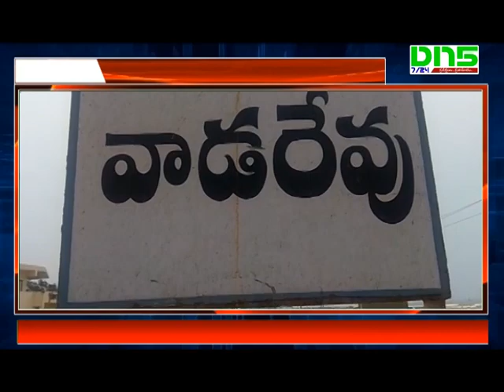Fir Incident in chirala vadarevu || DN5 News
విద్యుత్తు షాక్ సర్కూట్‌తో ప్రకాశం జిల్లా చీరాల మండలం వాడరేవు లో అగ్ని ప్రమాదం చోటుచేసుకుంది. ప్రమాదంలో రెండు పూరిళ్లు మంటల్లో పూర్తిగా కాలిబూడిదయ్యాయి. మంటల్లో మత్యకారుల వలలు, ఐస్ బాక్స్ లు, వంటసామాగ్రి విలువైన వస్తువులు పూర్తిగా కాలి బూడిదయ్యాయి. వాడరేవు సముద్రతీరం వద్ద విధులు నిర్వస్తున్న చీరాల రూరల్ ఎస్ఐ సుధాకర్ తన సిబ్బంది సహాకారంతో మంటలను అదుపులోకి తీసుకువచ్చారు. ఇంట్లో ఏవరు లేకపోవడంతో పేను ప్రమాదం తప్పింది. సమాచారం అందుకున్న అగ్నిమాపక సిబ్బంది మంటలు వ్యాపించకుండ అదుపులోకి తీసుకువచ్చారు. బ్రతుకు జీవనాన సామాగ్రి కాలి పోవడంతో ఇంటియాజమానులు పిక్కి రమణమ్మ, బొందు శ్రీను తీవ్ర ఆవేదనకు లోనయ్యారు.